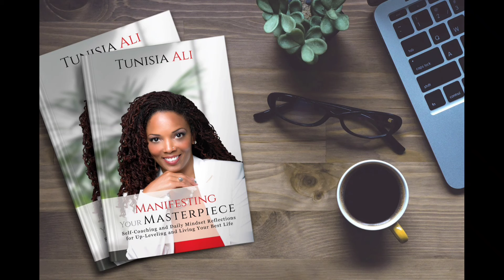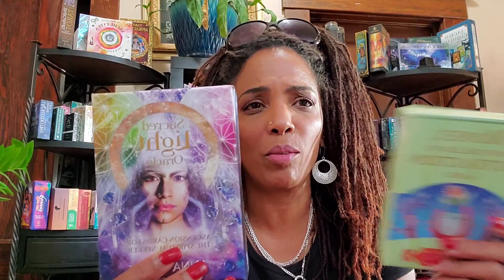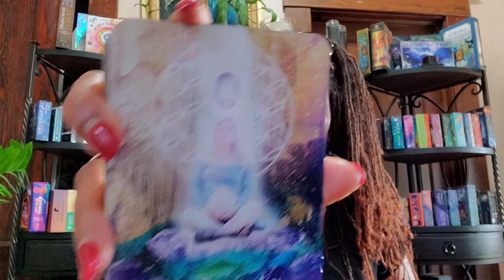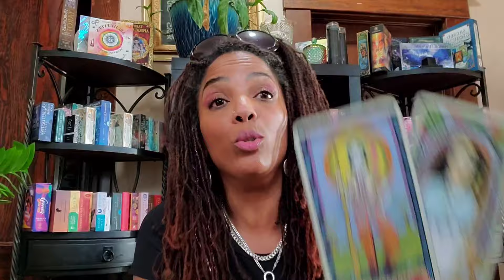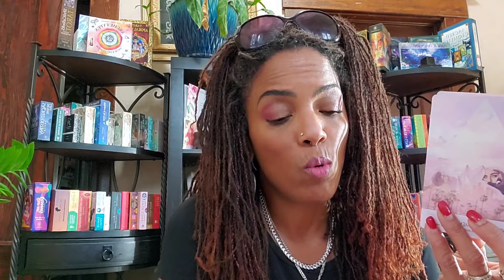Reclaim Your Happiness: Prioritize Self-Care and Reignite Your MOJO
superchargeyour life

Personal transformation requires a lot of sacrifice and energy. Sometimes you can feel burnt out and need to boost your energy with a good self care routine. at other times, you need to be compassionate with yourself as you get back on track with your life goals!

🔮💜🦋Tarot & Oracle Spiritual Readings: $150 for 50 minutes. Mention channel, as the regular price is $180.
For private consultations &
coaching, seek a just-in-time spiritual mentoring session: Book your session @ hidayahreiki.com

🔮To Book an email or prerecorded reading for $75 for 25 minutes;

Beauty  & Hair Care Products
❤❤🦋Thank you for your patronage! 🦋❤❤ 🤑Show Your Love with a high vibrational gift:
$TunisiaAli218

Living a life of abundance and manifesting your heart's desires, whether it be money, your soulmate, health or anything else you seek, first starts with a mindset. Everything in life starts with a mindset. The ALL really is mental. Many of us don't realize the power of ours, or we don't grasp the degree to which the wrong mindset and subconscious programming can literally destroy our lives, our health , and our chances at apprehending our divine birthright--prosperity! Get a handle on what software is running your hardware. Begin to bring mindful awareness to the things in you life that are on autopilot. Stop and begin to take stock of what you are actually creating in your life. Gain clarity, clear and heal your energetic and emotional road blocks, up-level your mindset, and manifest the glory of God within you. You are a divine being capable of far more than what you have settled for. Never settle. Stop settling.

Have faith in your innate ability to achieve alignment and take your life to the next level. Your Energy Healer, Life Coach, and Spiritual Mentor, Author & Educator Tunisia Ali.